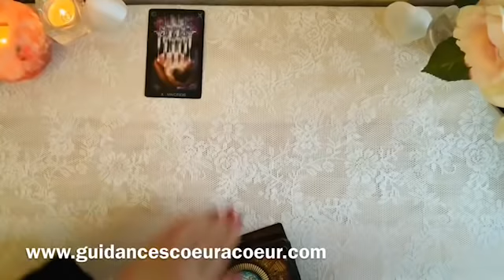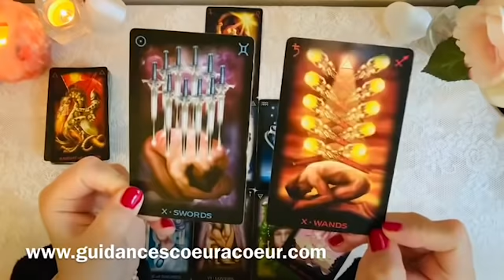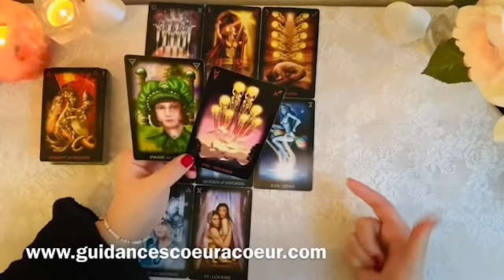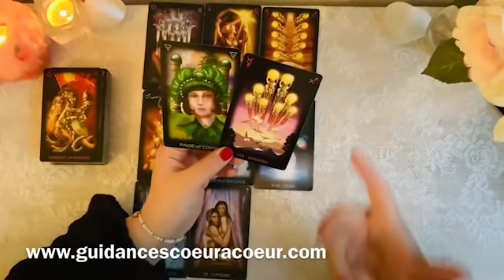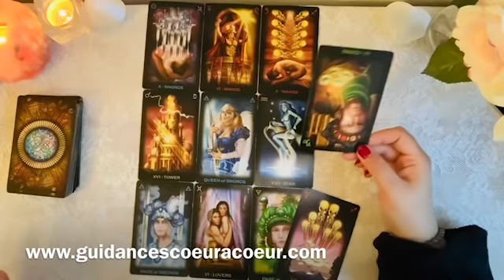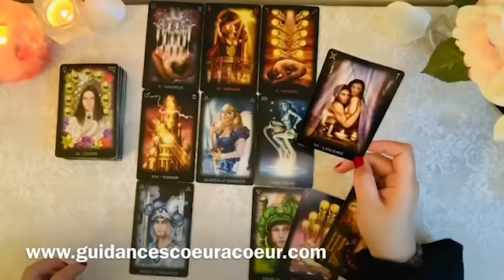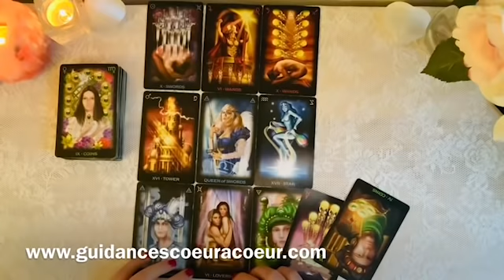🔮❤️ Votre autre souffre et veut que ça change pour le mieux entre vous !!! ❤️🔮